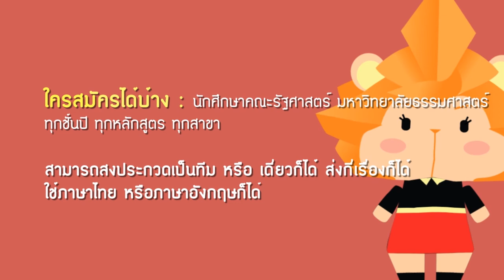โครงการประกวดสตอรี่บอร์ด คณะรัฐศาสตร์ธรรมศาสตร์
โครงการประกวดการเขียนสตอรี่บอร์ด (story board) สารคดีกึ่งอนิเมชั่น ความยาว  5-7 นาที

ในหัวข้อ
-สิทธิเสรีภาพ
-พื้นที่สาธารณะ
-ความเป็นพลเมือง
-วัฒนธรรมประชาธิปไตย

โดยให้นักศึกษาได้มีส่วนร่วมในการถ่ายทอดความรู้ด้านรัฐศาสตร์ ผ่านสื่อรูปแบบคลิปวีดีโอ
เพื่อเผยแพร่สู่สาธารณะ โดยให้นักศึกษาจัดทำ สตอรี่บอร์ด (story board) สารคดีกึ่งอนิเมชั่น
เพื่อที่ทางคณะจะได้นำเรื่องราวที่นักศึกษาส่งเข้าประกวดไปจัดทำเป็นสารคดีกึ่งอนิเมชั่นต่อไป

ใครส่งประกวดได้บ้าง: นักศึกษาคณะรัฐศาสตร์ มหาวิทยาลัยธรรมศาสตร์  ทุกชั้นปี ทุกหลักสูตร ทุกสาขา

สามารถสงประกวดเป็นทีม หรือ เดี่ยวก็ได้ ส่งกี่เรื่องก็ได้ ใช้ภาษาไทย หรือภาษาอังกฤษก็ได้

ระยะเวลา รับสมัคร ถึง 29 พฤษภาคม 2558
โดยสามารถมารับใบสมัครได้ที่ ศุนย์วิจัย ดิเรก ชัยนาม ชั้น 5
คณะรัฐศาสตร์ มหาวิทยาลัยธรรมศาสตร์ ศูนย์รังสิต